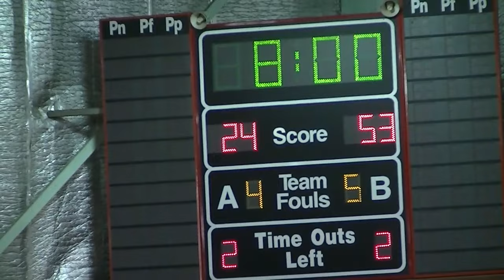2015 - 2016 U14 - Round 4 Rep Game Wizards vs Force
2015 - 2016 U14 - Round 4 Rep Game Wizards vs Force
Cotton On Foundation Stadium
31 October 2015